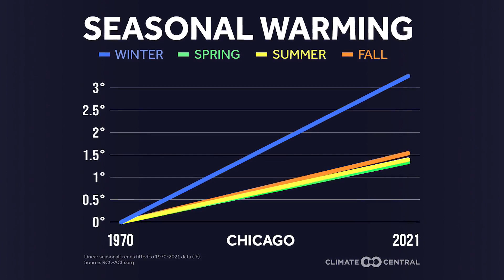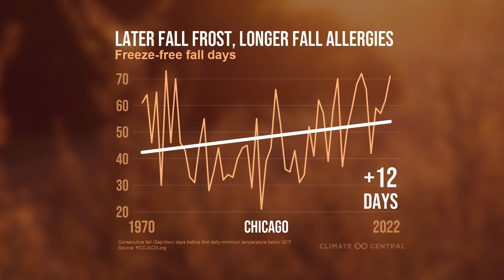Local woman answers questions about climate change using exhibits at Chicago's Museum of Science & I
Chicago and many other cities across the country broke all sorts of weather records last winter. Now, big questions come into play about whether these are new norms or just part of a temporary trend.